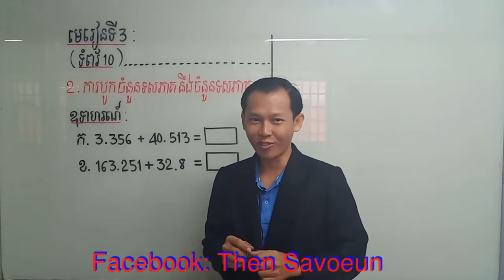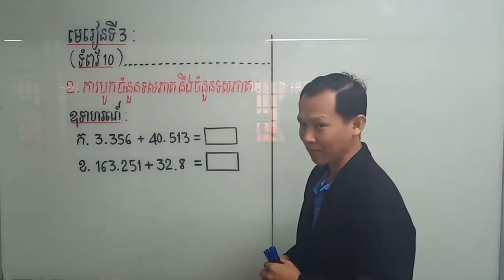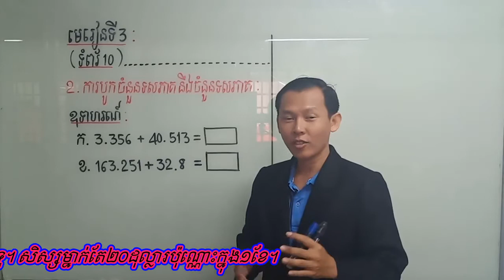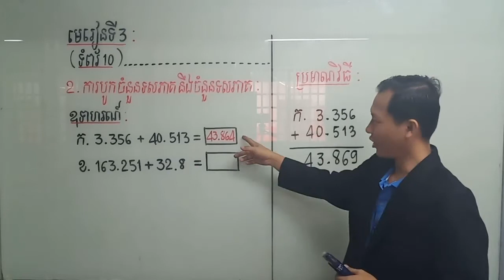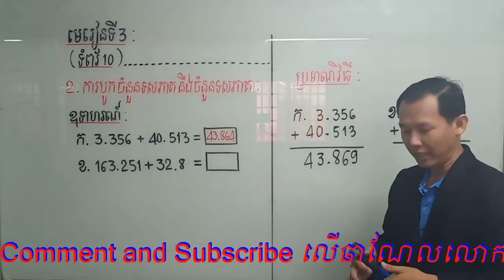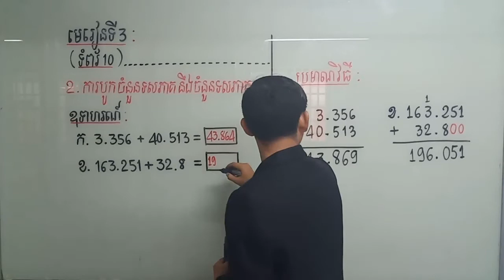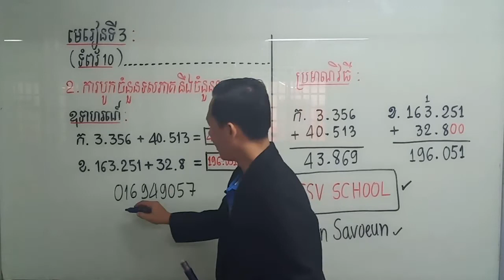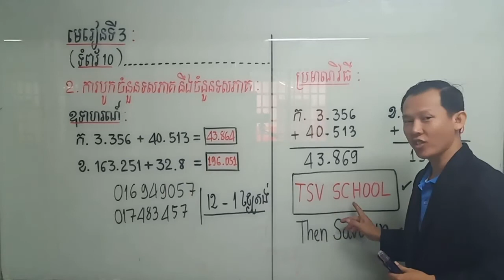TSV SCHOOLបូកចំនួនទសភាគទំព័រទី១០​គណិតទី៦ដោយ​​ថេន សាវឿនPoint2 page10MathGrade6byThen SavoeunTSVSCHOOL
(TSV SCHOOL)២.ការបូកចំនួនទសភាគនឹងចំនួនទសភាគទំព័រទី១០​ គណិតថ្នាក់ទី៦ដោយ​​ ថេន សាវឿន Point2 page10 Math Grade6 by Then Savoeun(TSV SCHOOL)
6th grade math 1 hour,